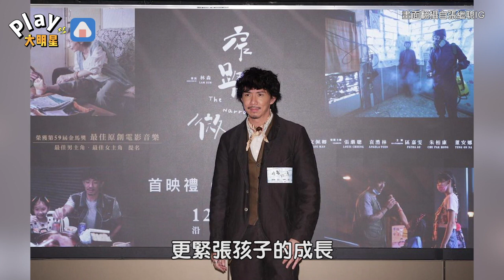張繼聰揪兒健身遇上「育兒糾察隊」 遭轟影響發育不忍反擊了